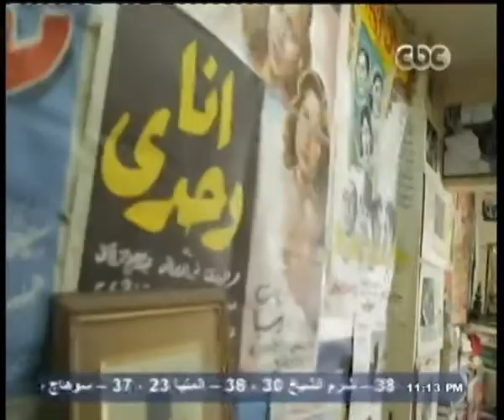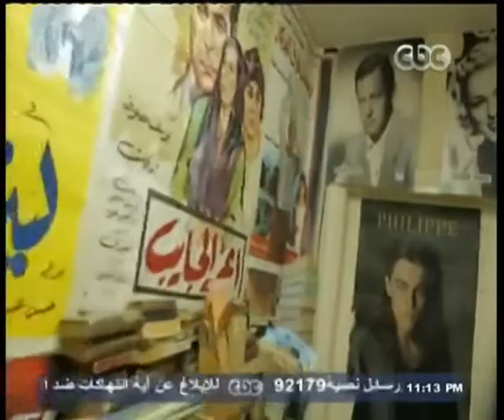صاحبة_السعادة | مكرم سلامة .. كنز التاريخ المصري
صاحبة_السعادة | إسعاد_يونس | 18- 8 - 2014#